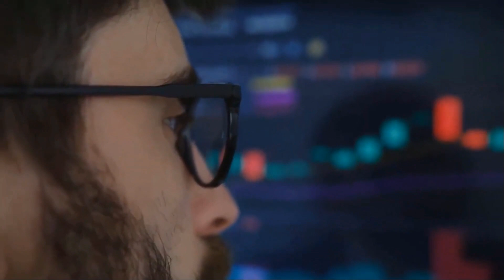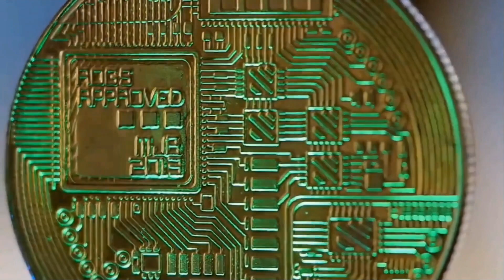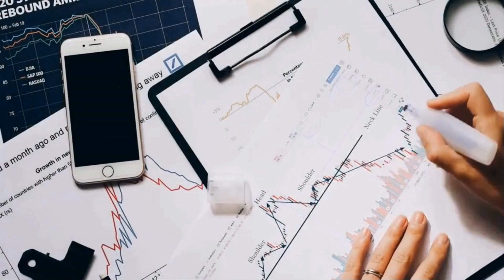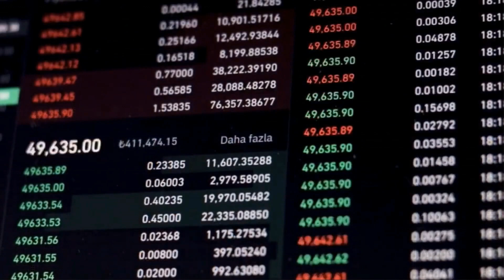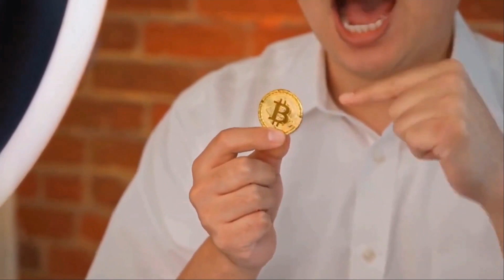TERRA LUNA A 9000% IS COMING BY THE END OF THIS YEAR?? - TERRA PRICE PREDICTION & UPDATES